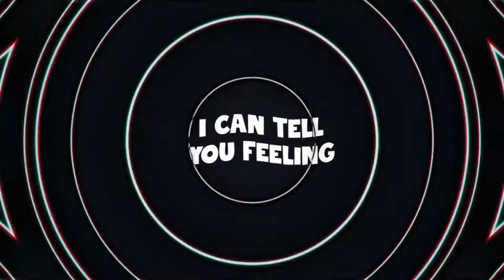Greg Owens - Body (feat. Teah Pearl & NASAGOLD) [Lyric Video]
Check out the official lyric video of "Body." You can officially stream the song only on Bandcamp and Soundcloud